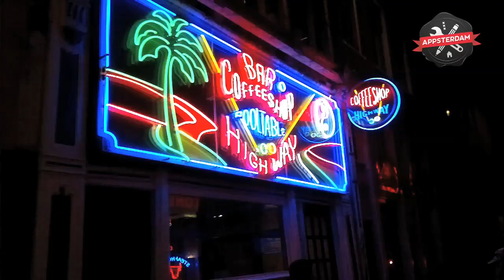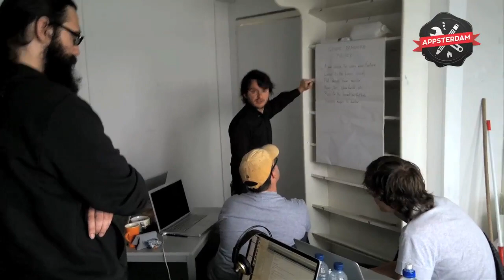Appsterdam iOSDevCamp Weekend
During the iOSDevCamp (June 15-17, 2011), the Appsterdam satellite team was at the NDSM hangout to turn their race app prototype (Tracer), made at the Amsterdam Startup Weekend one week earlier, into an actual product. It is an open source project offered to the app community through to the Appsterdam code library.